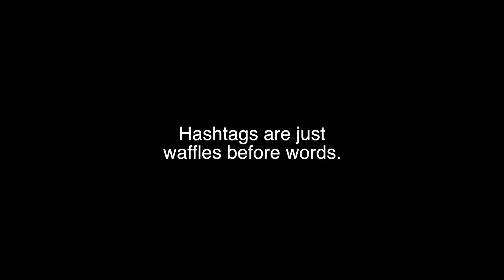My Absurd 23rd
MainelyMondays Ep. 10 featuring @marcuscardona

Week 1/13/14 - 1/20/14

Ending song featured: San Antone By The Ghost Of Paul Revere